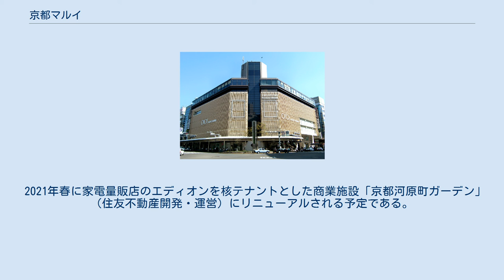京都マルイ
京都マルイ（きょうとマルイ、KYOTO MARUI）は、かつて京都市下京区に存在した丸井の店舗。
62のブランドが並んでいた。
 神戸マルイ、なんばマルイに次ぐ、近畿地区で3店舗目のマルイとして、2011年4月27日にオープンした。
京都随一の繁華街である四条河原町交差点に位置している。
丸井の24店目となる。
 京都住友ビルディング（住友不動産京都ビル）の地下1階 - 6階に入居している。
なお同ビル7・8階にはレストラン街があり、当初は阪急商業開発が運営する「モザイクダイニング四条河原町」が入居していたが、2017年7月12日からは住友不動産が運営する「FOOD HALL」に転換した（2020年5月の京都マルイ閉店後も継続されている）。
 阪急阪神百貨店が展開していた四条河原町阪急が2010年8月22日に撤退するのを受けて、同年8月10日には正式に跡地への出店を表明。
その後「お店づくり企画会議」を100回に亘り開催し、外観やサービスなど店舗づくり全般について、地元や丸井側との議論を重ねられた。
 外観は、京都のイメージを考慮して、木目の格子をイメージした薄茶色となっている。
また、四条河原町阪急の象徴だったビル1階正面入口に掲げられている「世界地図」は、マルイになっても残された。
 四条河原町エリアにおいてはすぐ横に髙島屋京都店がある他、2019年12月には京阪グループの大型複合商業施設「GOOD NATURE STATION」が河原町にオープンするなど、営業活動を継続するのに厳しい環境にあったため、2020年5月末に住友不動産との契約満了に伴い閉店する予定だったが、新型コロナウイルス感染症の流行に伴い、同年4月8日に臨時休業し、そのまま前倒しする形で5月12日に閉店した。
 2021年春に家電量販店のエディオンを核テナントとした商業施設「京都河原町ガーデン」（住友不動産開発・運営）にリニューアルされる予定である。